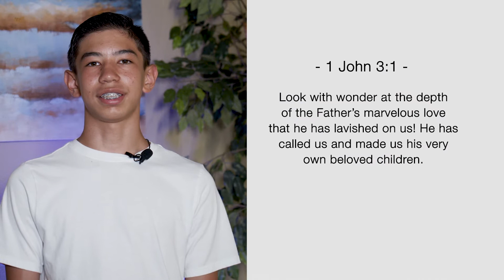Who am I supposed to be?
Teo shares about his journey into his identity.